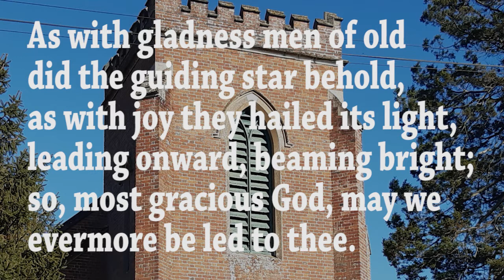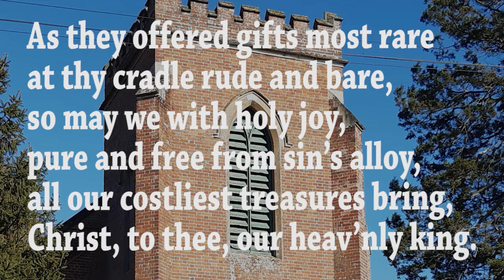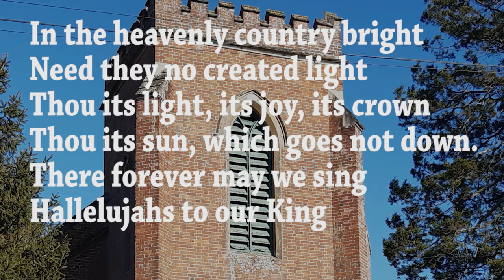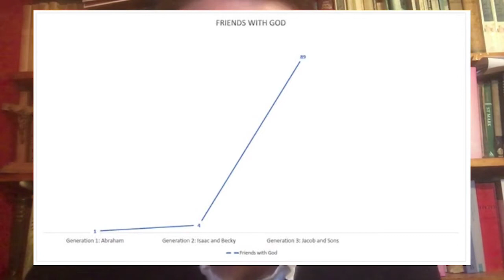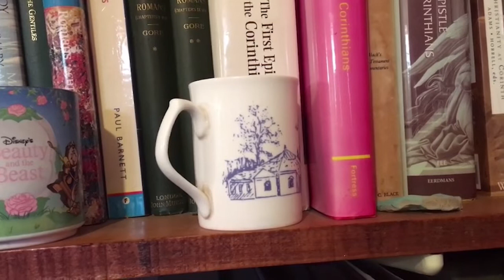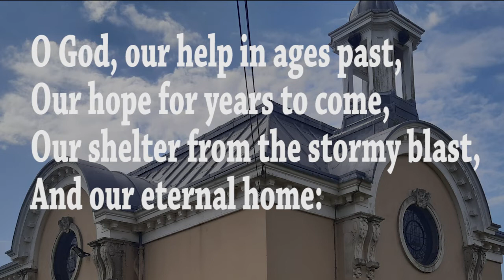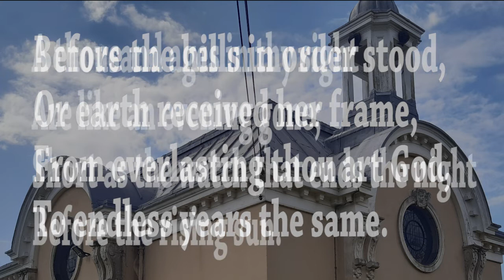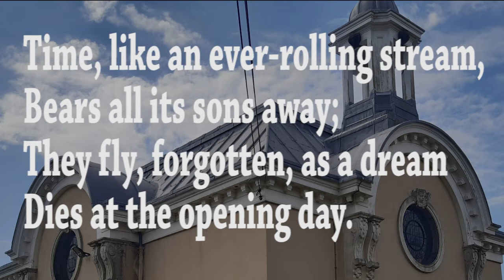Any dream will do? Service for the 3rd Jan, 2021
How can we be sure that 2021 won't be a disaster? This Sunday we start a new series on the true story of Joseph from the Bible. Joseph went on a frightening and uncertain journey into the future, perhaps similar to how we feel starting off 2021.
This is a new style of service for us. It's much shorter and is designed to be followed by a service on Zoom each Sunday in January. The Zoom service is at 9.30am and details are sent out with the Church mailing list.